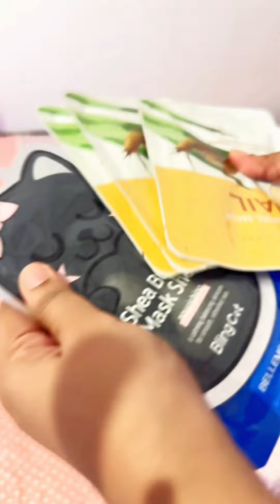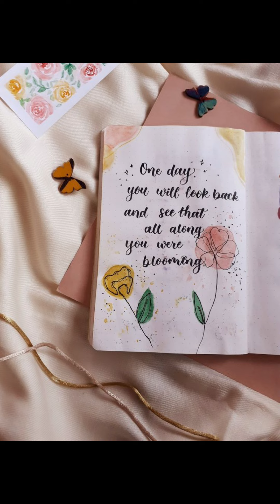Simple everyday life | Daily vlog | grocery shopping | evening routine|අද මගේ දවස ගෙවුනේ මේ විදියට !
ඔයා කරන්න ආසා නැතිදෙයක් උනත් ආසා විදියකට කරගන්නේ කොහොමද කියනෙක අනිවාර්යයෙන්ම හොයලා බලන්න ! 💫

Vlog 25 (05th March)